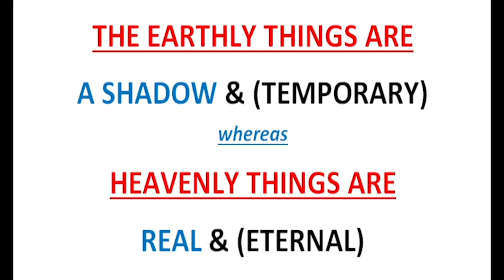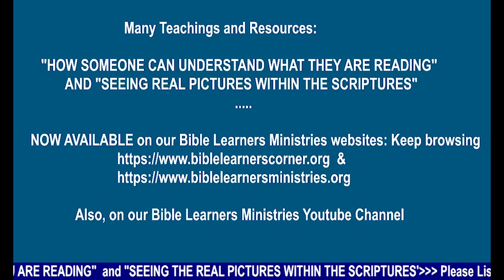Understanding earthly and heavenly things through the guiding of the Holy Spirit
God gives us Natural Earthly TEMPORARY things so as to help us learn and understand that there are also corresponding Spiritual Heavenly things that are ETERNAL.

The bible reminds us, man shall not live on bread alone, but by every word that comes out of the mouth of God.

People shouldn't  worry about what they shall eat or what they shall drink or what clothing to put on. They need to seek first God's kingdom and His righteousness and all these things shall be given unto them.
We therefore, shouldn't  worry but to be happy …

As Jesus said: “It is written, ‘Man shall not live by bread alone, but by every word that proceeds from the mouth of God.’ ”
As recorded in Matthew 4:4, Jesus Christ was warning Satan, who was trying to tempt the Lord Jesus Christ.

God has given us His Word to live by as mentioned in the book of Deuteronomy 8:1-3 ….

Jesus Christ is the word of God that became flesh and dwelt amongst mankind. He is the Living Bread that came down from heaven. And He did not return there void, but accomplished the purpose for which God sent Him. He is the Eternal Life for those souls who are willing to become saved.

God has provided for us our daily bread - according to the model prayer in Matthew chapter 6 and Luke chapter 11.

People should therefore, Not Worry -  But To Be Happy and Enjoy the Heavenly Bread.

The world is currently going through difficult moments; it is currently in "The Tribulation" Period and soon moving on to "The Great Tribulation".